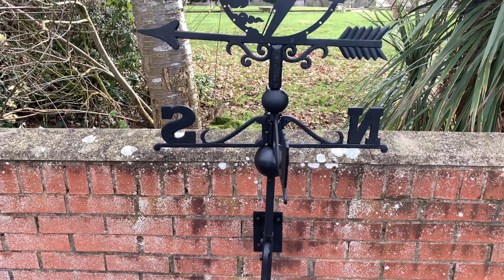Glider Plane Weathervane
A glider is a non powered aircraft that relies on wind currents and thermal air pockets to remain airborne. This glider inspired weathervane features intricate detail and would make a great gift for friends and family who enjoy this hobby. The weathervane is finished in black and can be mounted vertically or horizontally with the bracket supplied.
UKBIC165